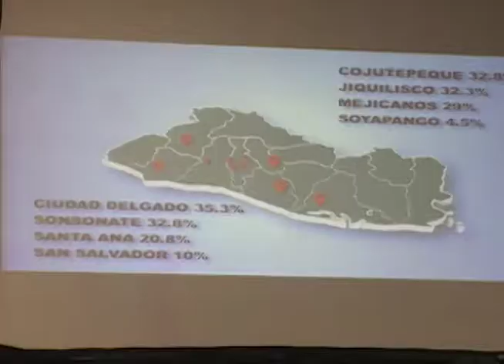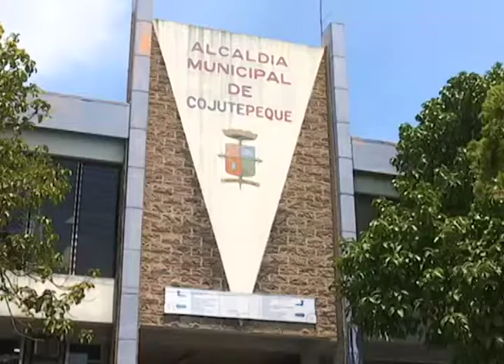Inició segunda fase del plan El Salvador Seguro